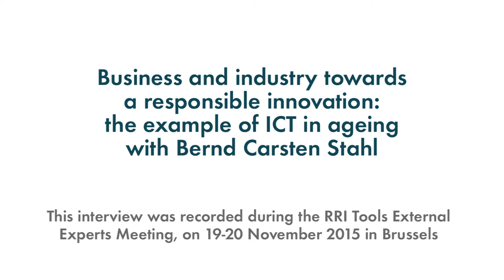Business and industry towards a responsible innovation: ICT in ageing with Bernd Carsten Stahl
Bernd Carsten Stahl, from De Montfort University, and the Responsible Industry project, explains how business and industry can benefit from Responsible Research and Innovation: it helps them to comply with regulations and it sets them apart from their competitors. In particular, ICT may help dealing with ageing issues, but we have to think in a proper way how to innovate responsibly.

The interview was recorded during the RRI Tools External Experts Meeting, on 19-20 November 2015 in Brussels